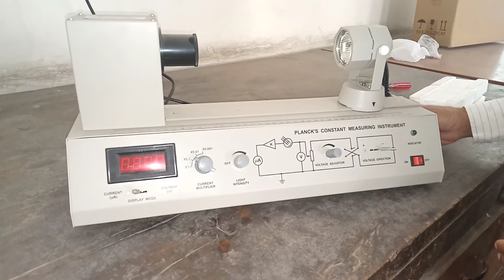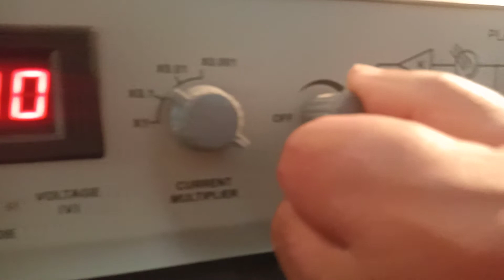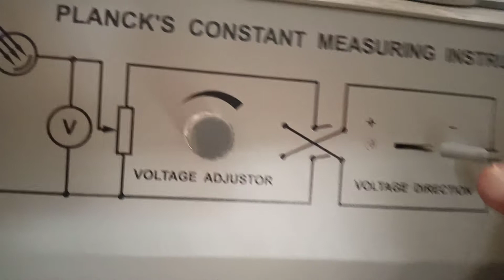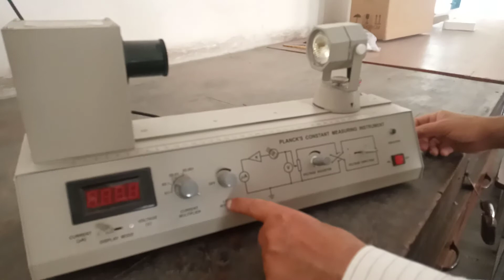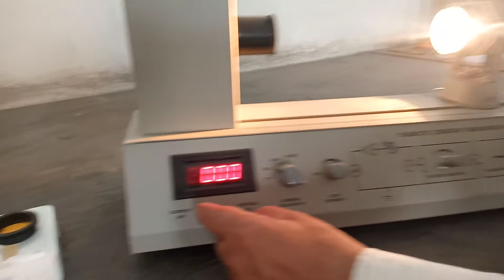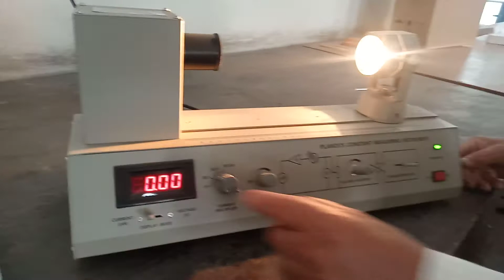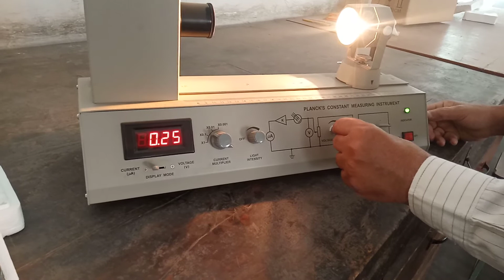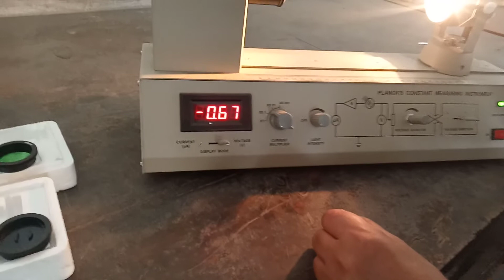planks constant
hold pen and paper and then listen carefully